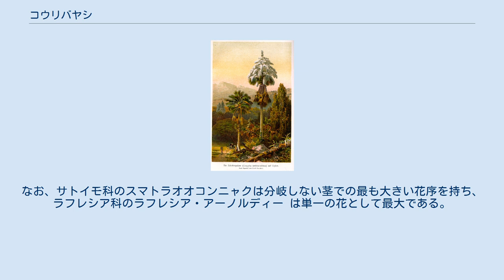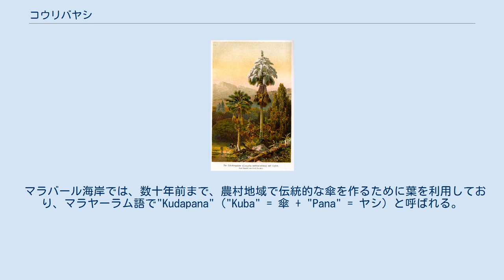コウリバヤシ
コウリバヤシ（行李葉椰子 Corypha umbraculifera）はヤシ科の植物で、南インド（マラバール海岸）およびスリランカが原産である。
英名からタリポットヤシとも呼ばれる。
 コウリバヤシは、世界で最も大きいヤシのひとつで、直径1.3メートル・高さ25メートルに達するものもあり、最大直径5メートルの掌状葉と4メートルの葉柄および130の葉をもつ。
また、植物の中で最大の花序（6-8メートル程度になる）を持ち、幹の先端で形成される分岐した茎から数百万の花で成り立つ。
なお、サトイモ科のスマトラオオコンニャクは分岐しない茎での最も大きい花序を持ち、ラフレシア科のラフレシア・アーノルディー は単一の花として最大である。
 一稔性の植物であり、樹齢30から80年の際に一度だけ花を咲かせる。
単一の種を含んだ黄色から緑色の直径3-4センチメートル程度の果実を数千個結実し、1年かけて実が熟した後、枯れてしまう。
 コウリバヤシは、東南アジアから中国南部にかけて栽培されている。
歴史的に、葉は貝葉を作成するために用いられ、尖筆により東南アジアの様々な文化を書き綴られてきた。
また、葉はそれ以外にも萱葺き屋根の材料としても使用され、樹液はヤシ酒の原料となる。
 マラバール海岸では、数十年前まで、農村地域で伝統的な傘を作るために葉を利用しており、マラヤーラム語で"Kudapana"（"Kuba" = 傘 + "Pana" = ヤシ）と呼ばれる。